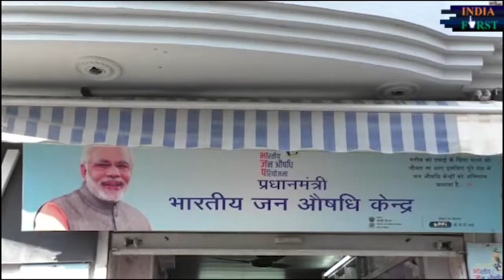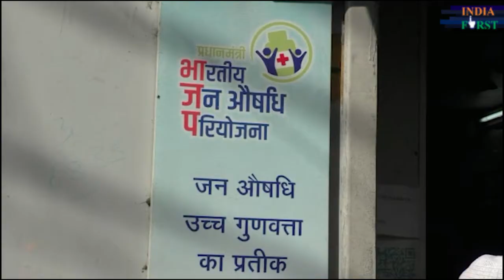PM Jan Aushadhi Yojana | जन औषधि परियोजना का अनुभव कैसा रहा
देखिये, प्रधानमंत्री जन औषधि परियोजना का अनुभव कैसा रहा, आइये सहारनपुर उत्तर प्रदेश के उमेश से जानते हैं।